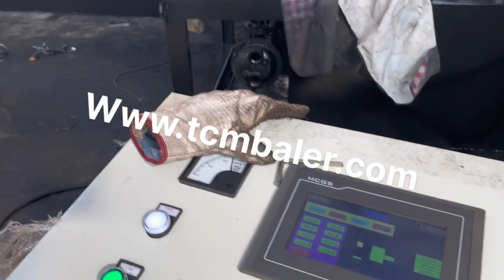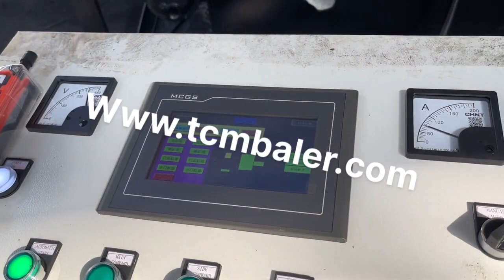Aluminium Extrusion Press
Details of aluminium extrusion press, Aluminium Extrusion Press, aluminium extrusion press machine,

TCMBALER is a professional Aluminium Extrusion Press manufacturer and supplier in China for more than 20 years, and we can offer Aluminium Extrusion Press for sale with a cheap wholsale factory price for our customers without any agent or dealers if you wanner buy our Aluminium Extrusion Press.